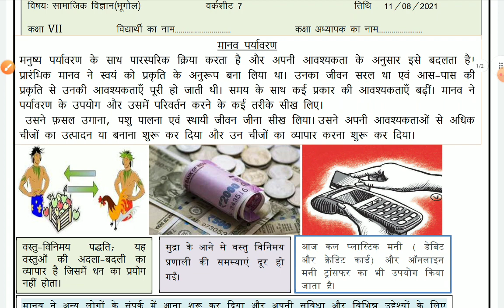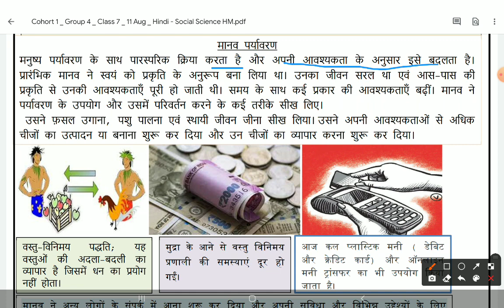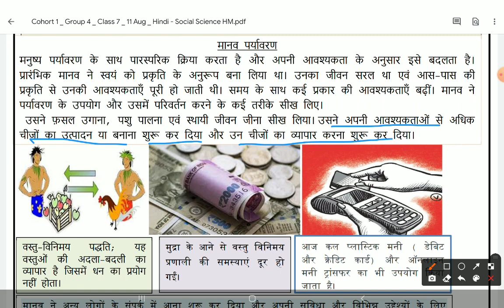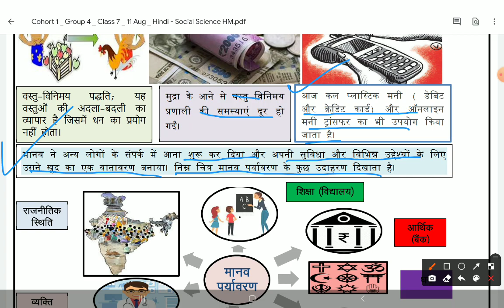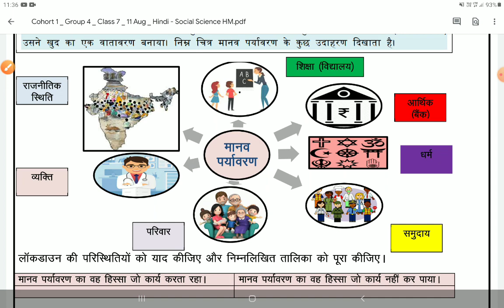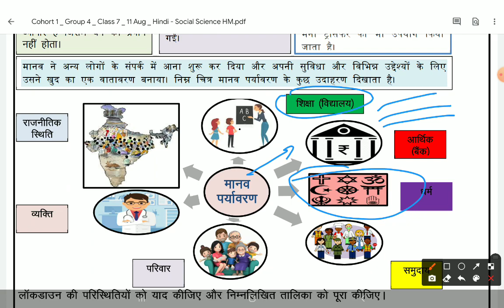CLASS 7|| SST(सामाजिक विज्ञान-भूगोल)|| WORKSHEET -7|| मानव पर्यावरण||11AUG 21|| Social science